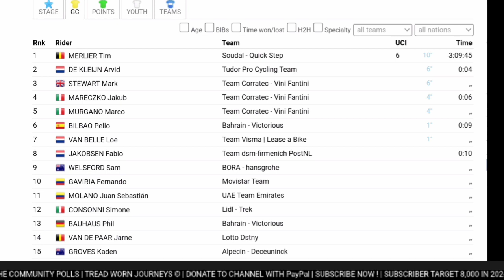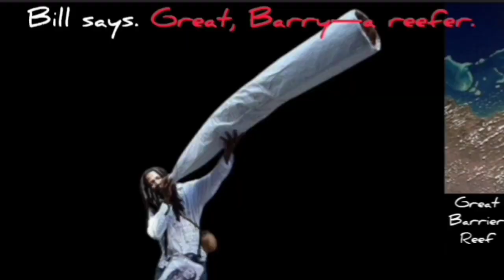Tim Merlier Wins & Leads | 2024 UAE Tour | Stage 1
Tim Merlier was quoted saying  "."
Classification

Music
1.
2. Splice app (GoPro)
Upcoming events
Tread Worn Journeys 體育頻道
فقي قناة الرحلات البالية الرياضية
ट्रेड वॉर्न जर्नी स्पोर्ट्स चैनल
Banda de rodadura gastada Journeys Sports Channel
Tread Worn Journeys Chaîne sportive
ট্রেড ওয়ার্ন জার্নিস্ স্পোর্টস চ্যানেল
Спортивный канал Tread Worn Journeys